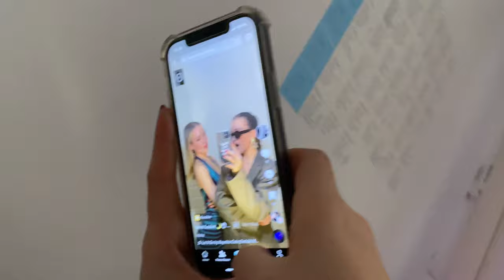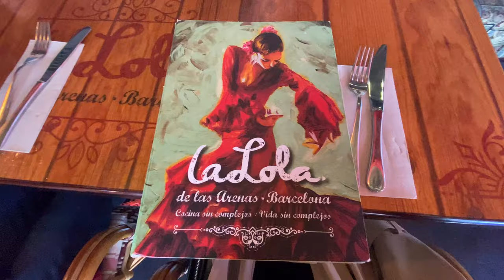some clubbing & moms birthday 🥳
This was recorded on 16/03/23 - 19/03/23.